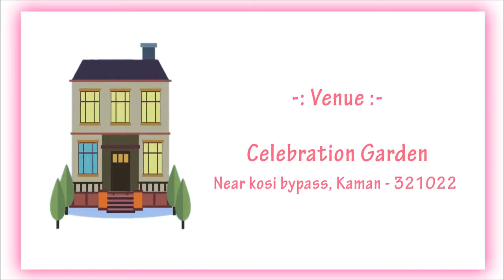Cute Bear Wedding Invitation Video